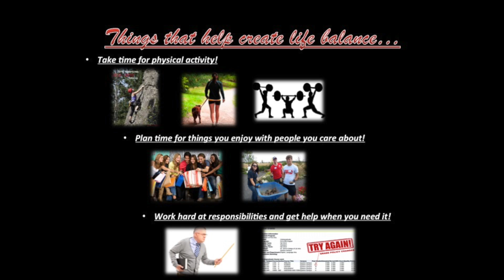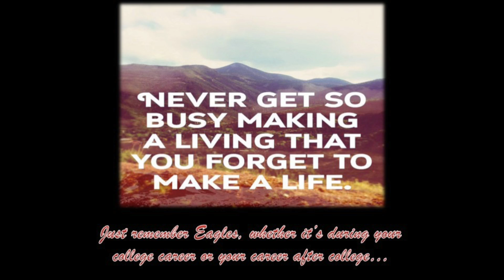Life Balance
EWU Health & Wellness presents finding life balance while in college.